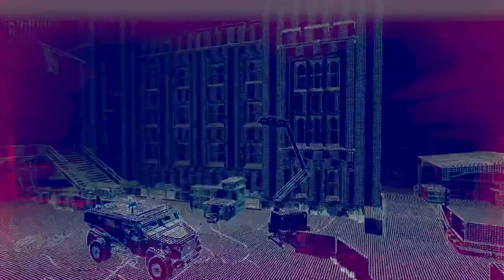Situation gerettet | Watch Dogs: Legion | Folge 42